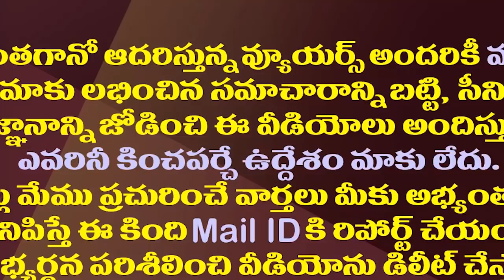చంద్రబాబుకు మరో షాకివ్వడానికి సిద్ధమైన జగన్| YS Jagan Is Preparing A Master Plan Against Chandrababu